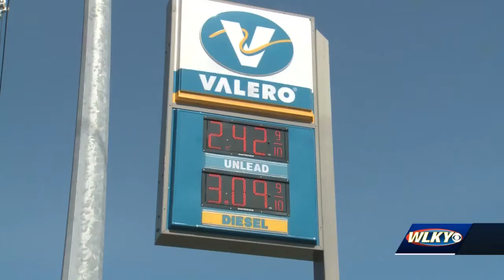State lawmakers wants Louisville to stop using reformulated gas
A state lawmaker wants to end the use of reformulated gasoline in Louisville.